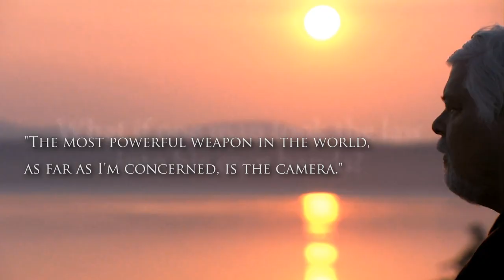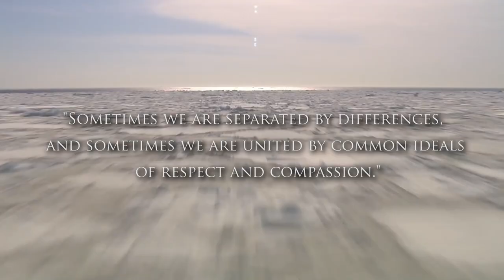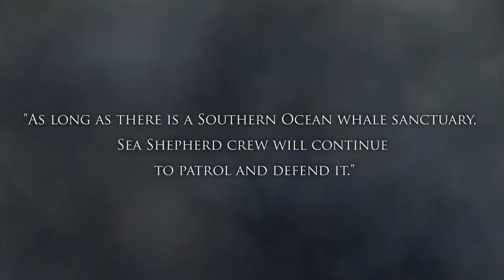A song for a Hero by Maxime Ginolin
Song dedicated to Paul Watson and the amazing crew of Sea Shepherd.
Music Composed by Maxime Ginolin
Mastering by Nicolas Borne